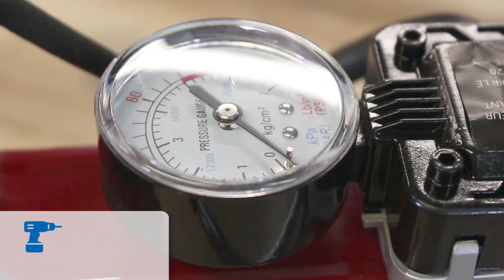Mini compresseur Equinoxe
Un compresseur compact à emporter partout !
Pour gonfler des ballons, des roues, des matelas... Livré avec les embouts adéquats.
Les plus ? Il se branche sur l'allume cigare de votre voiture, et pourra également servir de lampe !